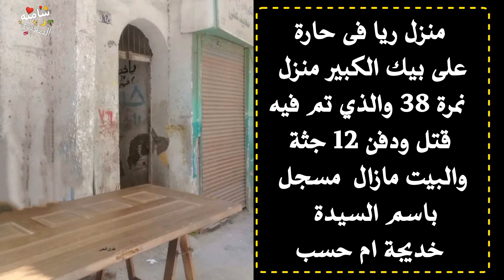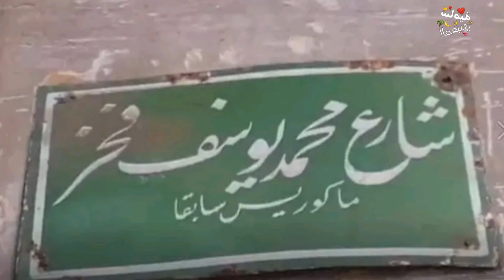بيوت و منازل ريا و سكينة و مكان دفن الضحايا صور لم ترها من قبل